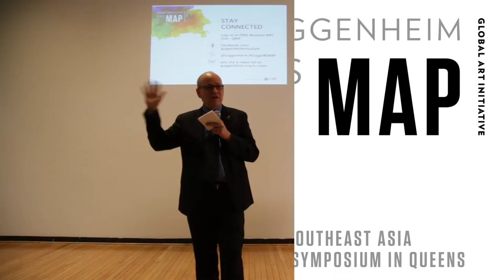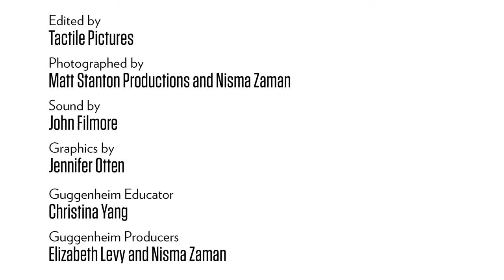Symposium: Tom Finkelpearl introduces the symposium in Queens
Queens Museum’s ebullient director Tom Finkelpearl launches the symposium by introducing the institution’s historic—and soon to expand—premises (which were built for the 1939 World’s Fair), its multilingual staff, and the extraordinarily diverse borough that it calls home (he points out that 138 different languages and dialects are spoken here). Finkelpearl also mentions the museum’s multi-year artists’ project Immigrant Movement, and discusses the significance of immigrant culture in general.